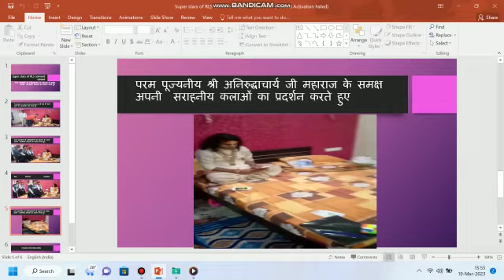19 March 2023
Video from D K Singh